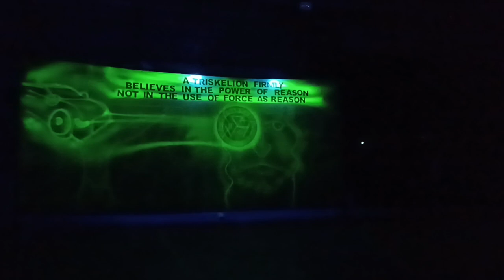THE MAGNIFICENT LIGHT ARTIST (1st PLACER OF GOT TALENT 2023) in BRGY. Sto.Tomas Calauan laguna